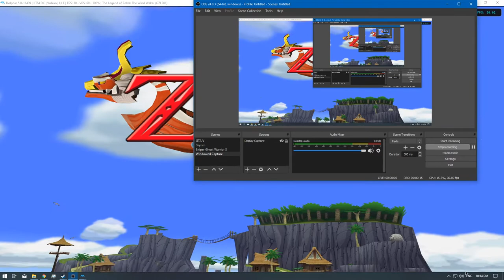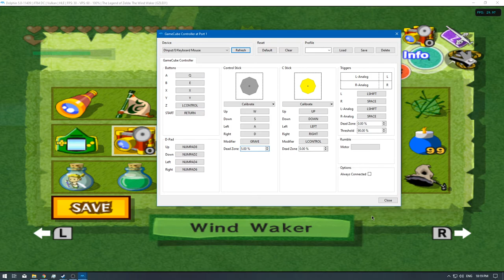Wind Waker [Dolphin Emulator] - How to get passed the Sun without a controller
Difficulty: Default [New Game]
Deaths: Unkown [Require Time Stamps]
With or Without Commentary: Without
Control the girl shine her shield as high as possible and let it drop down , as it drops down simply remove the control , if timed correctly this will force her to shine on the spot which the shield was @ from the moment you removed you're control over her 03:36

To unlock the 2nd eye , simply walk towards the beginning area of the circle of light , go to control settings , adjust deadzone to 5% and hold down the DEADZONE key [default is ` i think]